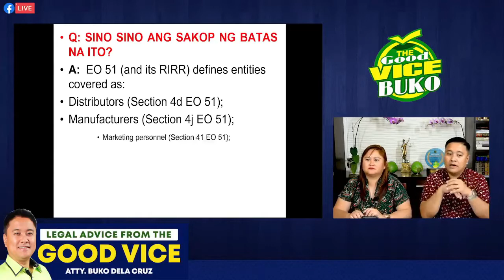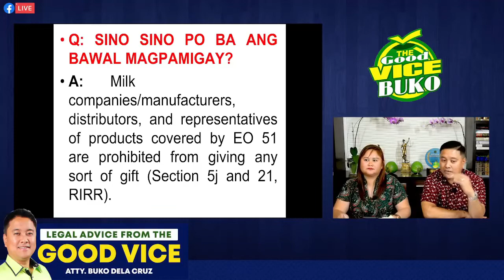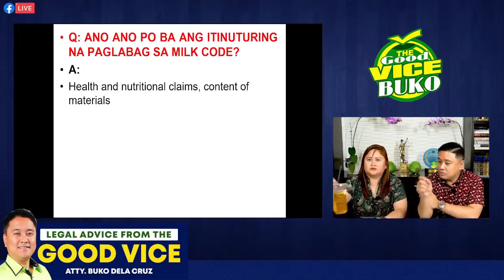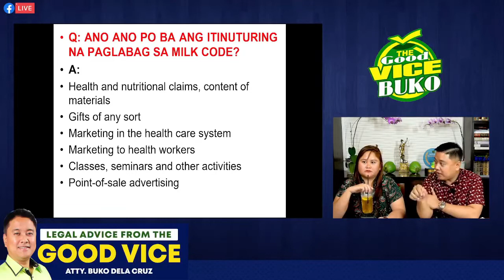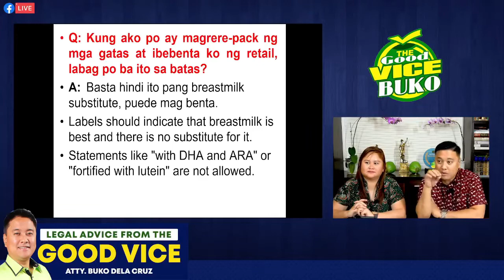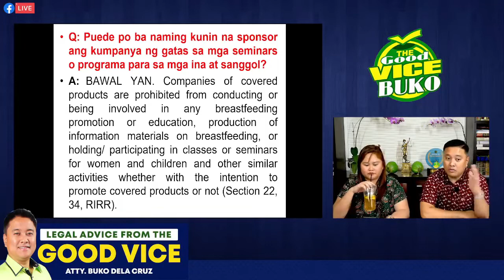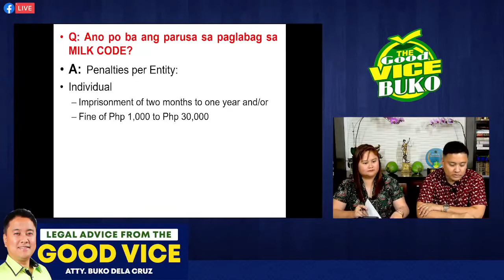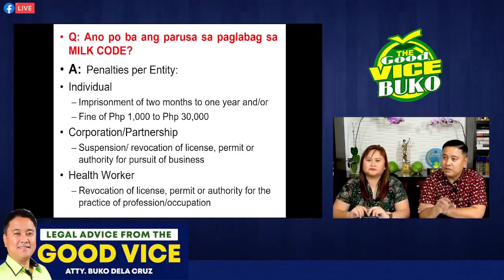BATAS NG GATAS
Legal AdVICE from the Good VICE. (Itanong mo Kay Buko)